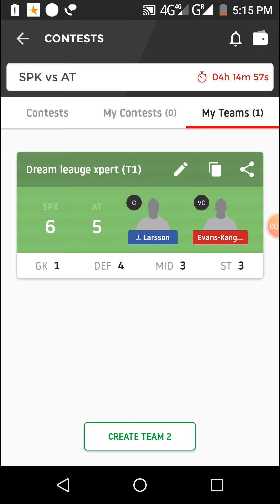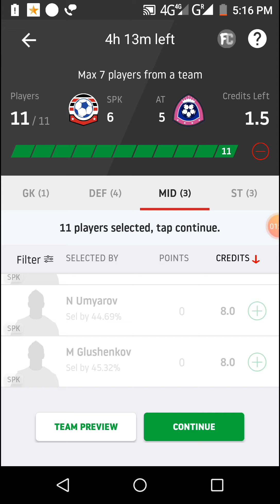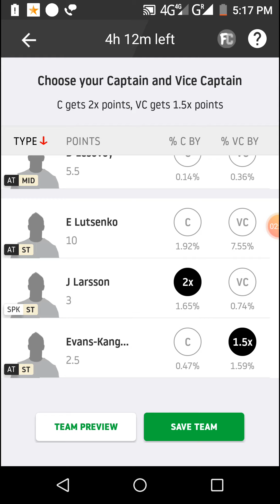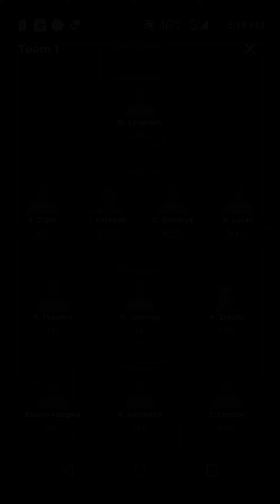SPK vs AT Dream11 football match... Russian premier leaugh match...